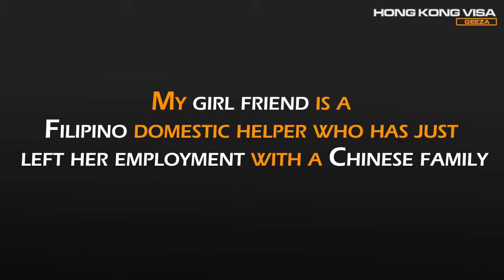Q & A 4